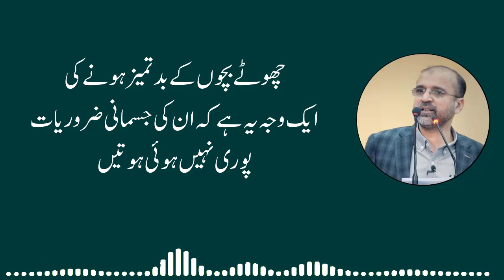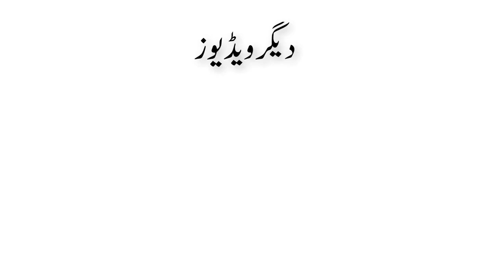Chotey Bachon Ke Badtameez Honay Ki Aik Wajah Yeh Hai Ke Un Ki Jismani Zaruriat Puri Nahi Hui Hotein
In this video, Salman Asif Siddiqui is explaining that one of the reasons why young children are misbehaving is that their physical needs are not fulfilled.

Is Video Mein Salman Asif Siddiqui Sahib Bayan Kar Rahe Hain Ke Chotey Bachon Ke Badtameez Honay Ki Aik Wajah Yeh Hai Ke Un Ki Jismani Zarooriat Poori Nahi Hui Hotein.

اس ویڈیو میں سلمان آصف صدیقی صاحب بیان کر رہے ہیں کہ چھوٹے بچوں کے بدتمیز ہونے کی ایک وجہ یہ ہے کہ ان کی جسمانی ضروریات پوری نہیں ہوئی ہوتیں

इस वीडियो में सलमान आसिफ सिद्दीकी समझा रहे हैं कि छोटे बच्चों के दुर्व्यवहार का एक कारण यह भी है कि उनकी शारीरिक जरूरतें पूरी नहीं होती हैं।

Complete Talk: 6 Reasons Children are Rude or Misbehave